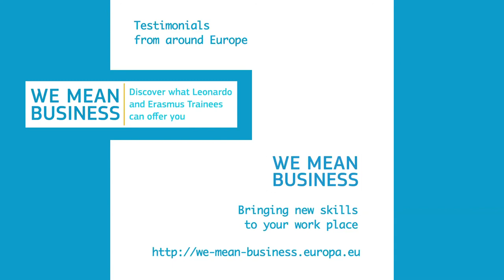We Mean Business: short testimonials - Spain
Discover what Leonardo da Vinci and Erasmus trainees can offer you. In a demanding, competitice market, enthusiasm, fresh ideas and new skills go a long way to help your company obtain great results.